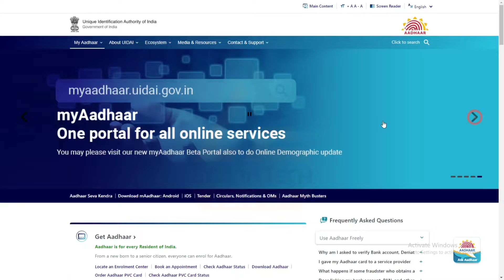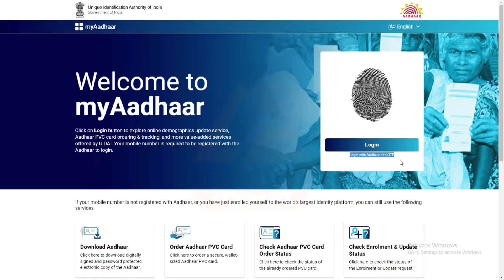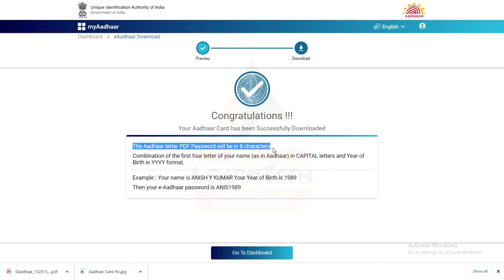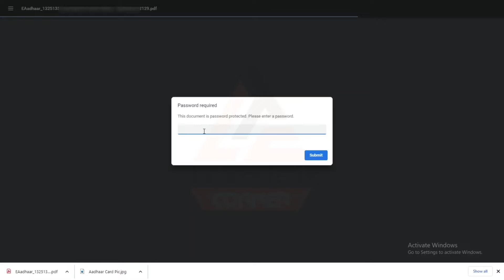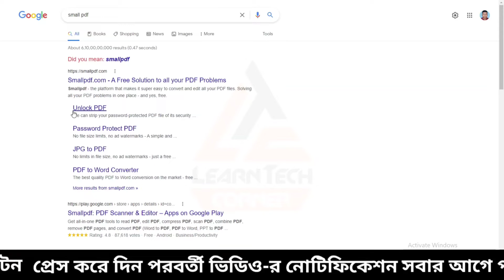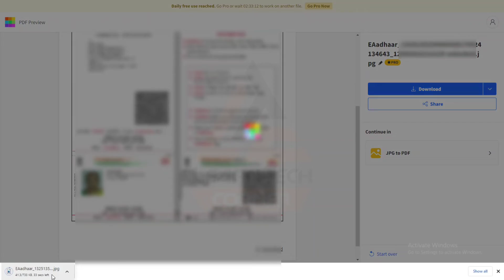How to Download Aadhar Card Online in Bangla 2022 Download e Aadhar Card without Password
People Ask :
How can I download my original Aadhar card?
How can I check my Aadhar card details?
How can I check my Aadhaar card reprint status?
Can I update my Aadhar card online?